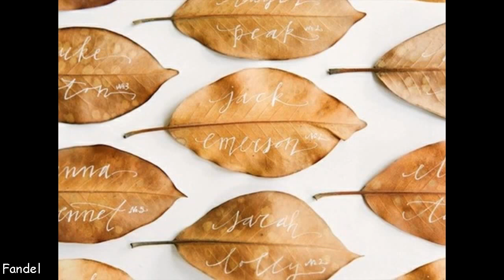Favors for Weddings